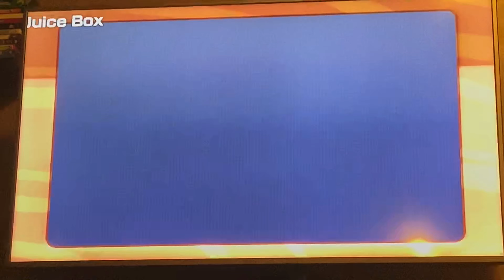Video Game Night Episode 224 (Super Mario Party: Domino Ruins Treasure Hunt)